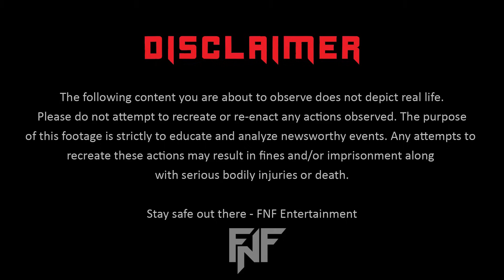Police Helicopter & State Troopers CHASE Street Racers (Car Meets Gone WRONG!) - Cars vs Cops #32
Watch these street racers roll burnouts and run drift circles. They take to the highways and race for cash or maybe just for sh*ts n giggles. Cops pull up and everyone scatters, watch these speed racers make a run for it. Will they get caught or will they make their escape?

Credit:
0:00 Intro
0:04 (H&R CARS)
0:13 (sean sean)
0:24 (H&R CARS)
0:31 (acrtimm)
4:24 (ShotByZy)
4:46 (sean sean)
6:36 (H&R CARS)
6:56 (Slow bmw)
11:35 (H&R CARS)
12:17 (TheStolenF80)
12:37 (Slow bmw)
14:38 (Briq50)
16:44 (TheStolenF80)
17:54 (TheStolenF80)
19:21 (TheStolenF80)
20:00 (TheStolenF80)
20:30 (TheStolenF80)
21:15 (Briq50)

Anonymously submitted footage. All videos are staged and filmed on a closed course as part of a police training initiative. FNF does not condone these actions, please do not attempt to repeat!

Check us out on other platforms here!